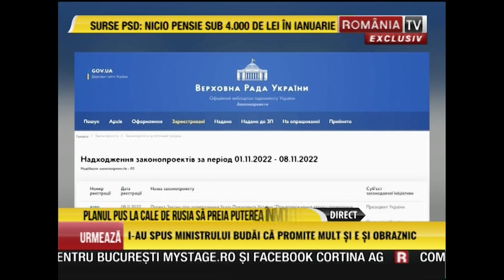PUNCTUL CULMINANT cu Victor Ciutacu, 8.11.2022. Ce conditii pune Ucraina pentru a negocia cu Rusia